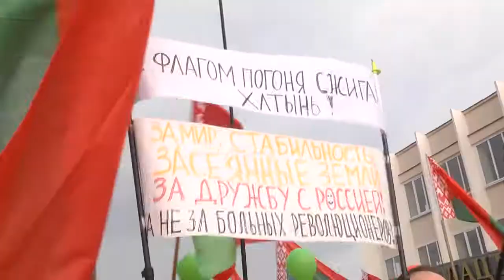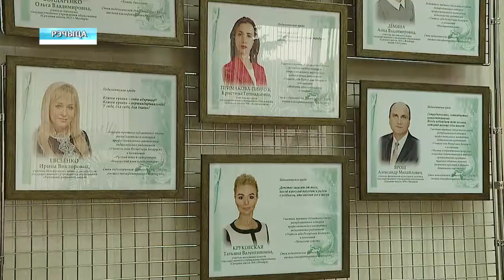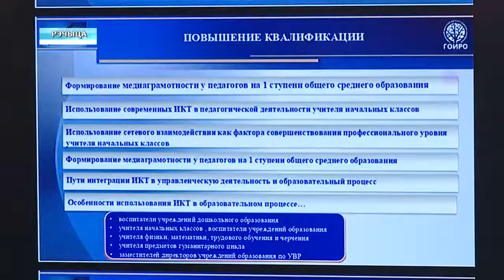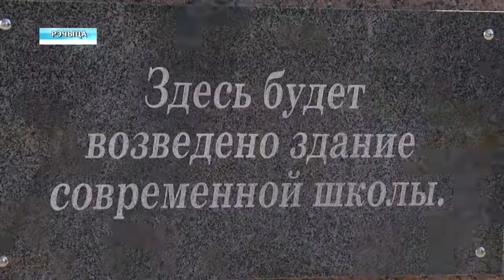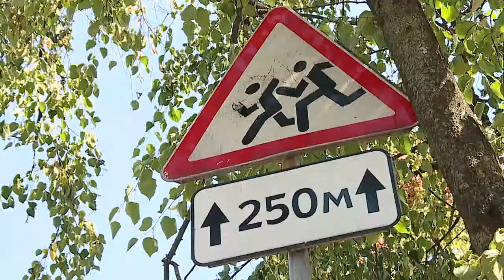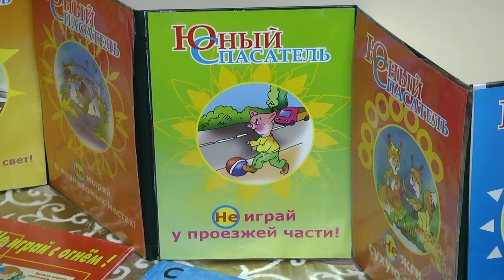22 08 2020 НОВОСТИ